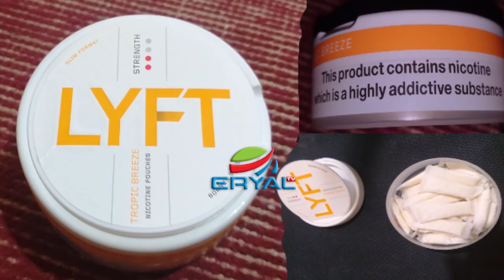Masuuliyiin Ka Tirsan Xukuumada Somaliland Oo Midba Ka Kale Ku Eedeeyay In Uu ii Daayay Tubaakadan